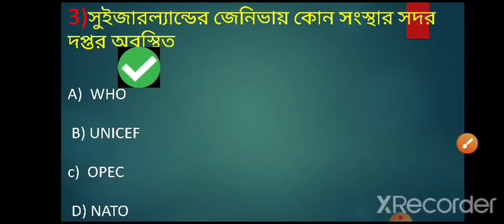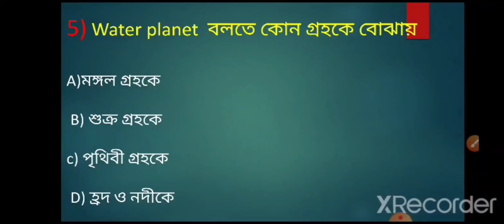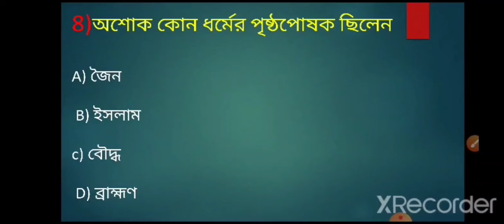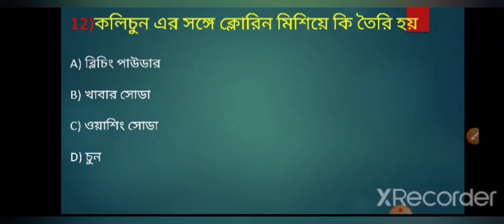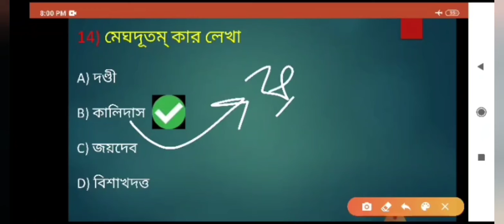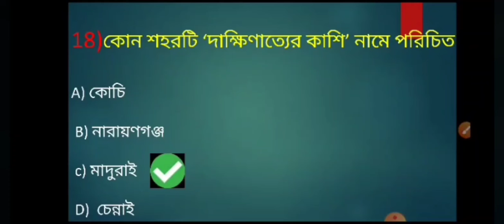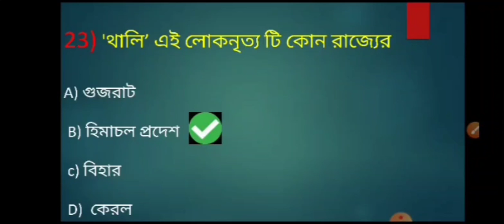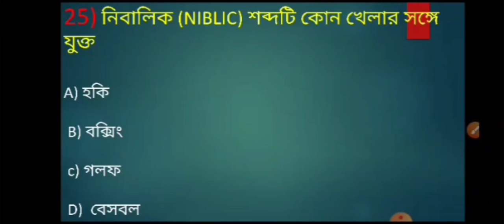Top 25 Bengali gk questions| FOR NTPC/GR D/WB POLICE/CGL/Chsl| বাছাই করা gk প্রশ্ন উত্তর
✍️ এই ভিডিও টি তে আপনি পাবেন বাছাই করা গুরুত্বপূর্ণ top 25 gk প্রশ্ন ও উত্তর। প্রশ্ন গুলি আপনি প্রতিটি exam এ কমন পেতে পারেন। এই ভিডিও টি top 25 gk question series এর part 2।

✍️ ভিডিও টি শেষ পর্যন্ত দেখুন 100 % নতুন কিছু শিখতে পারবেন।

আমি আশা করব আপনি ভিডিও টি  Share  করছেন সবাই কে।

🙏Thank you so much for checking Description🙏